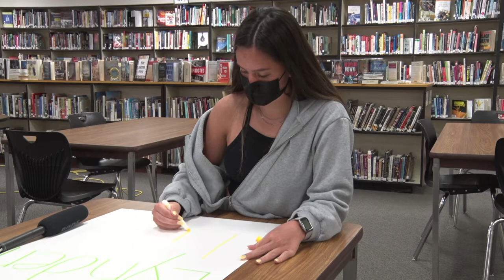5 19 21u